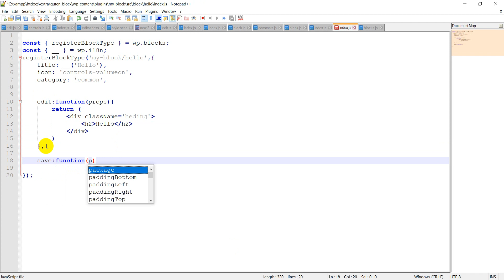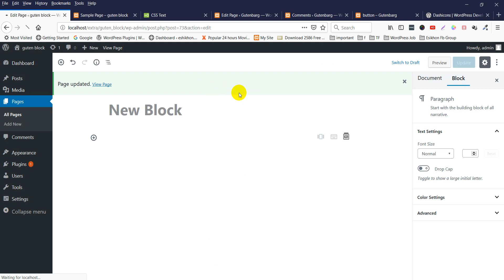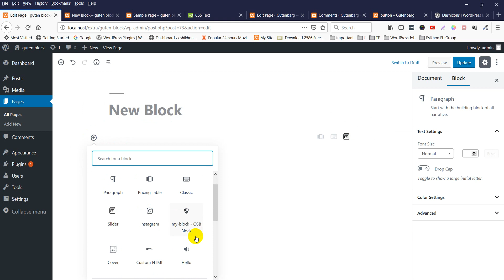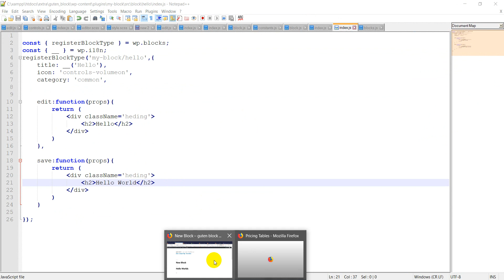How to develop Gutenberg blocks In Bangla Tutorial Step By Step [ Part 4 ] edit and save function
How to develop a Gutenberg Block for the new Gutenberg editor for Wordpress.

Full Course Fess 1500 BDT